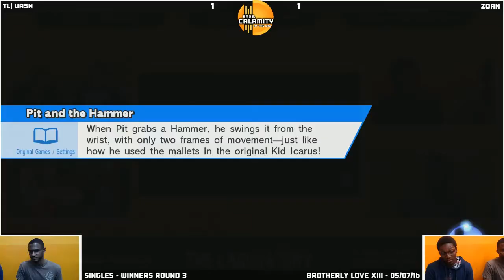BLXIII | TL|Vash (Marth, Cloud) vs Zoan (Diddy) - Winners Round 3 - Sm4sh Singles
Brotherly Love is a Sm4sh & Melee Monthly event occurring around the 1st Saturday of each month. It's hosted by Bros. Calamity at The Laboratory which is located at 5 Williams Ln in Hatboro PA.